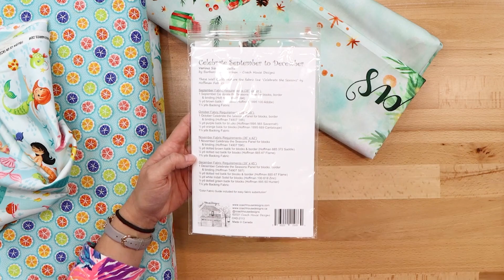New Fabric Video #87: Celebrate The Seasons, Happy Camper, & More!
In New Fabric Video #87, Kelsey shows us some fabrics from the Happy Camper collection by Jennifer Paganelli, one of the prints being her FAVORITE fabric in the whole store right now!! She also shows us Enchanted Seas by Patrick Lose, some awesome panels from the Celebrate The Seasons collection and more!

In our "New Fabric Video Series" Kelsey shows off new and exciting fabrics we receive in almost daily!  Many times these fabrics sell out quickly and once they are gone they are gone!

The Sewing Studio Fabric Superstore is a family owned and operated business located in Central Florida.  We carry a wide variety of sewing machines, fabrics and sewing notions!  We have two locations: Maitland FL.(minutes from Orlando) and Lady Lake Fl. (The Villages).